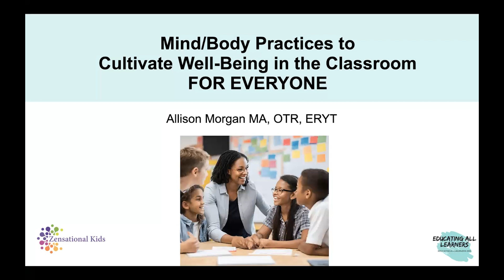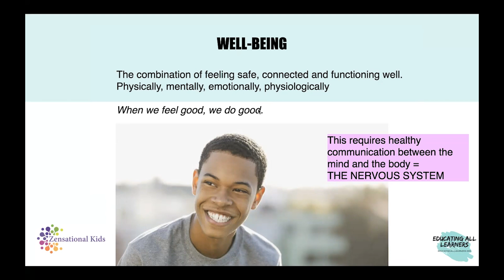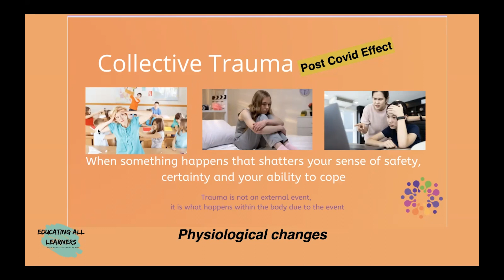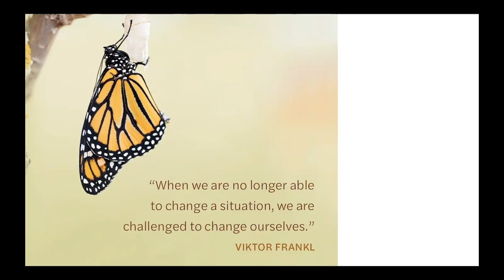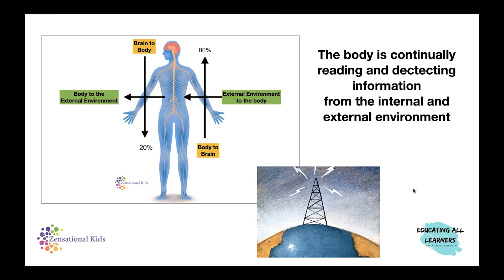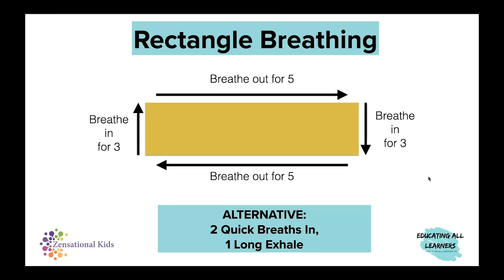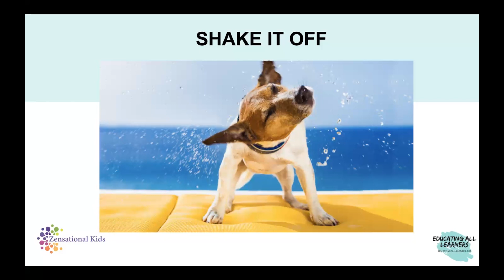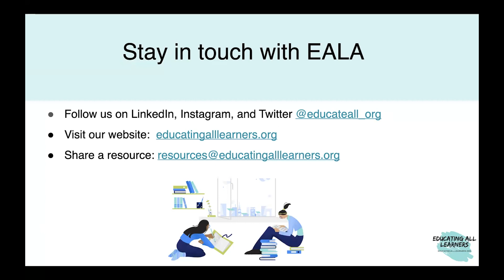Mind/Body Practices to Cultivate Well-Being in the Classroom for Everyone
With behaviors and attention running wild in classrooms, the power of creating an inner sense of calm has never been more needed. In this workshop, you will learn the science of activating an inner state of calm alertness and how to do this for yourself and your students. Learn how self-regulation is the key to learning, behavior management and developing a climate of compassion in your home, classroom and life.